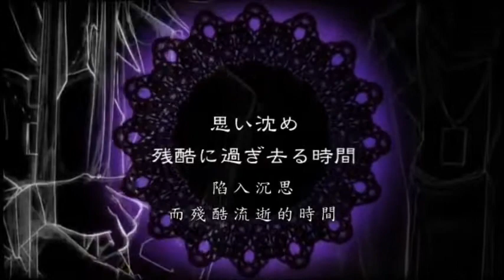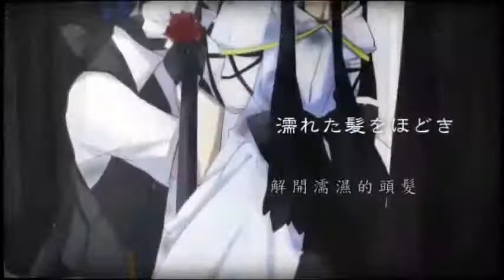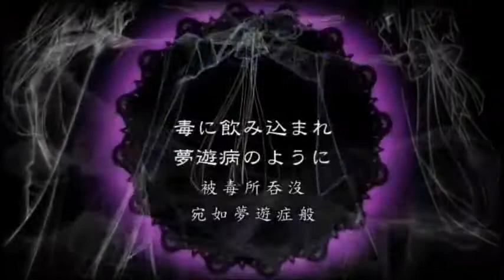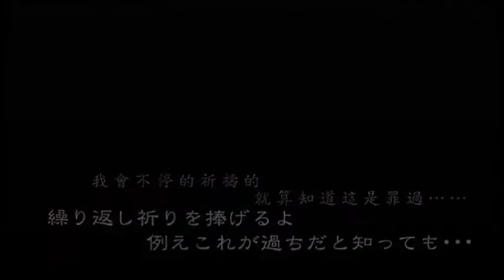(YuuETo) Haitoku no Kioku ~The Lost Memory~ [VanaN'Ice] - Sub Chinese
VanaN'Ice (Kaito x Gackpo/Gakupo x Len) - Immoral Memory, The Lost Memory, por YuuETo y YuuE
Se que me quedo un poco-lleno de ecos, pero me gusta como suena ^^
En las partes en las que cantan mas rapido le cambie la melodia porque no les entendia... espero que no suene muy mal por eso ^^.
Y... en el ultimo estribillo le cambie la melodia, por eso no grabe segunda voz, hubiera quedado horrible!! D:
*~Opiniones y consejos por favor ^^~*

Creditos:
~Edicion Audio/Video: YuuE
~Voz: YuuETo y YuuE (Len)
~Subtitulos: no tengo idea, perdon... si alguien sabe quien lo hizo, por favor diganme si? ^^